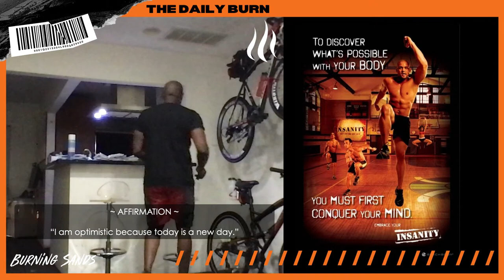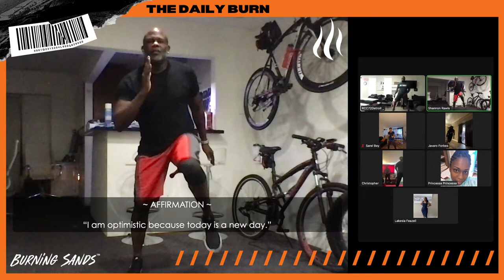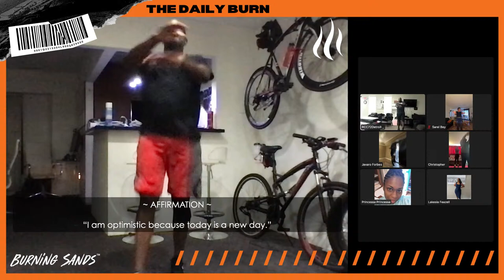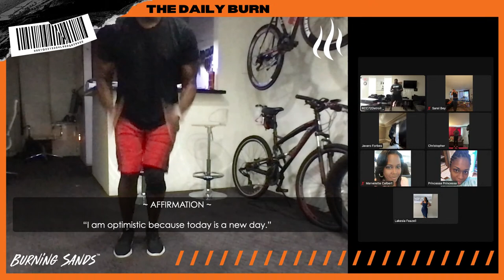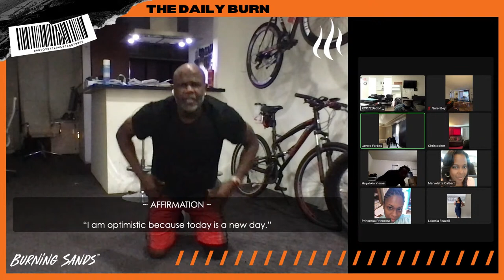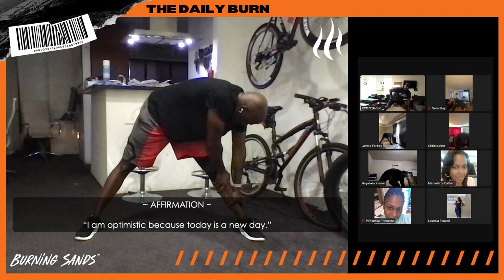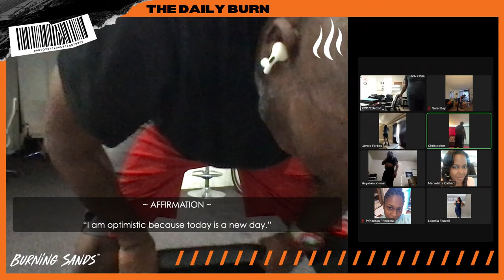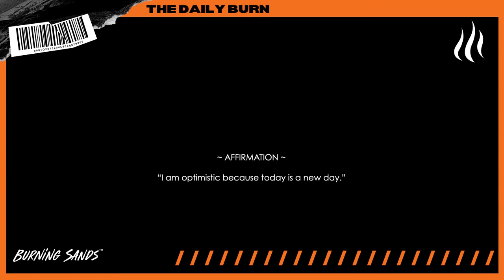Morning HIIT Workout • Insanity, "Plyometric Cardio Circuit" • BURN 🔥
(must be on camera)

The Insanity workout is an advanced exercise program. It involves bodyweight exercises and high-intensity interval training. Insanity workouts are performed 20 to 60 minutes at a time, 6 days a week for 60 days. Insanity workouts are produced by BeachBody and guided by fitness trainer Shaun T.

~ Fashion’ing • Producing • Conversat’ing...📍L.A.
~ Motivator • Realist • Father • Nupe👌🏾 • Fitness Fanatic

MEMBERS:
WE WANT YOU! 👈🏾 Enlist now in the S.R. ARMY and become a combat soldier. From Army Reservists to a Special Forces soldier, take yourself to the next level in this War of Life!

CHAT CONTEST WINNER:
Your prize expires in 24 hours from this video date.

If you are a new listener to Shannon Rawls, we would love to hear from you. and let us know how we can help you today!

*** Do not download, screen-record, screenshot, copy or otherwise record the content on this channel, including this video, without express written permission from Rawls Enterprises. ***